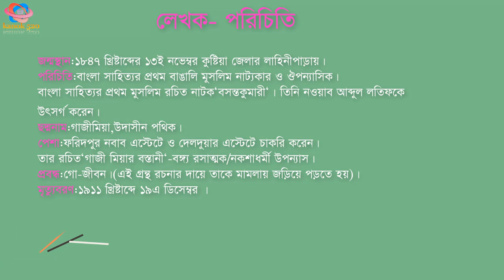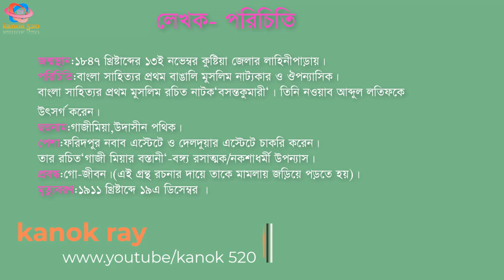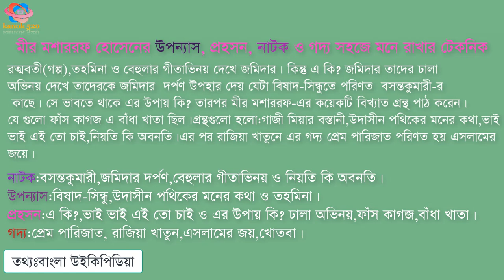mir mosharraf hossain#shortcut technique for bcs,bank and other job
This tutorial is about Mir Mosharraf Hossain. Mir Mosharraf Hossain was a Bengali writer, novelist. He was born on 13 November 1847 and died 19 December 1911. I hope this video is very helpful for any person like BCS, job, bank, etc.